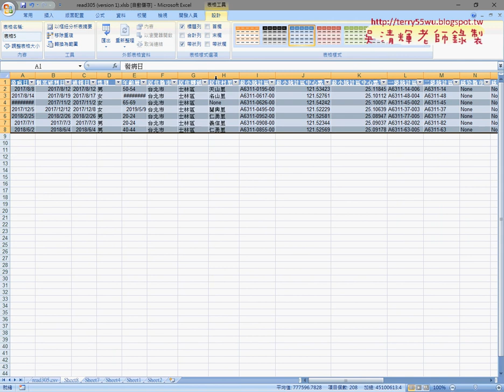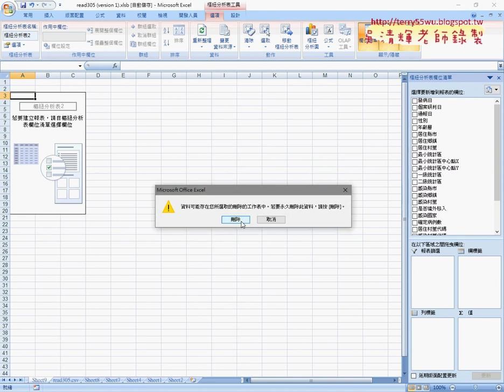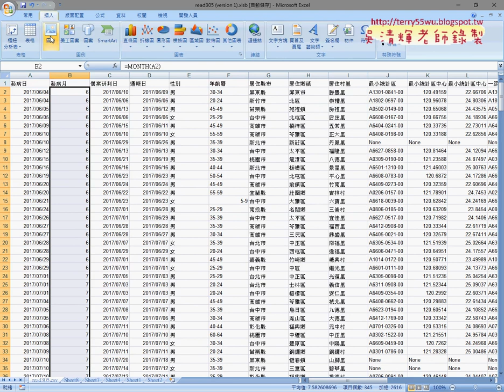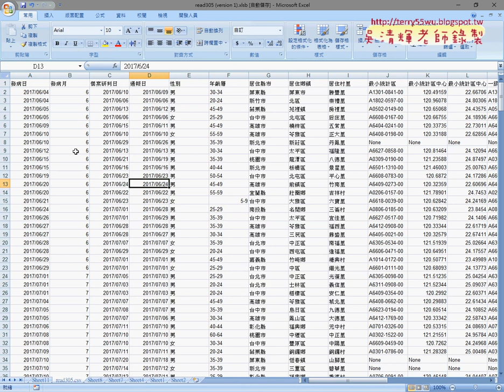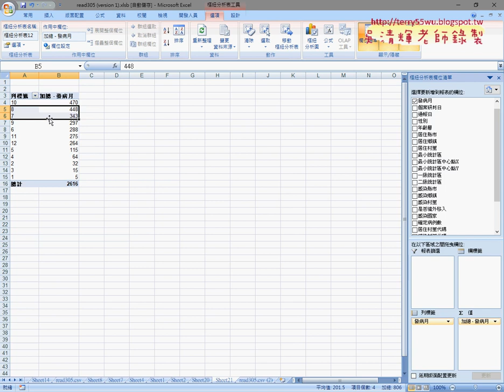10 用樞紐分析表統計試作